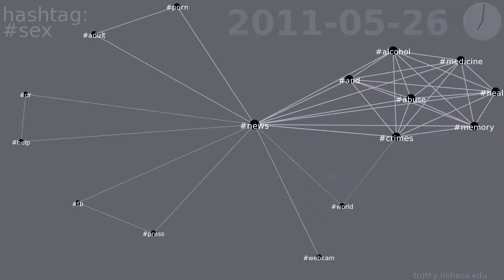sex co-occurrence network on Twitter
This video shows the evolution of the co-occurrence network for hashtag sex on Twitter.